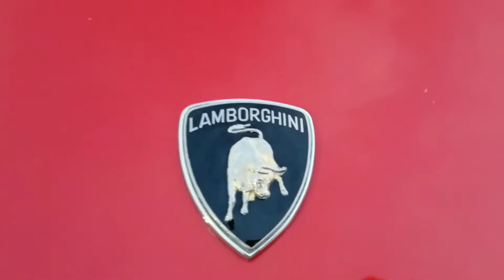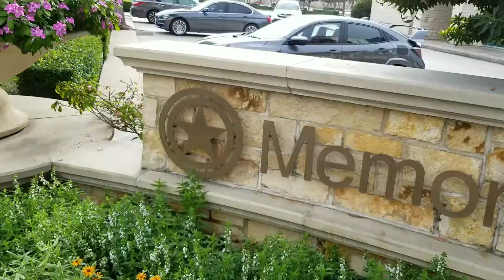2018 lamborghini huracan performante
Coffee n cars Lamborghini Porsche Ferrari street racing burnouts